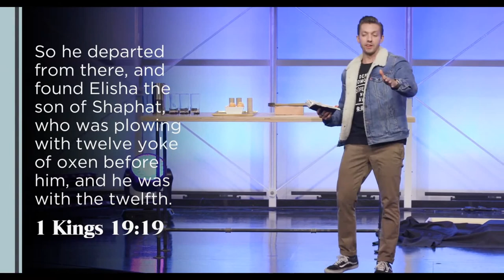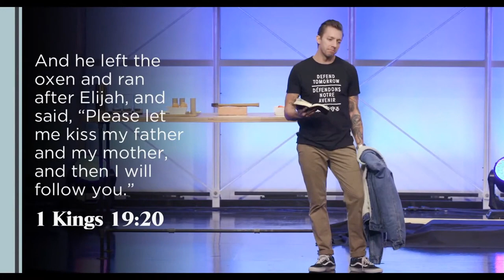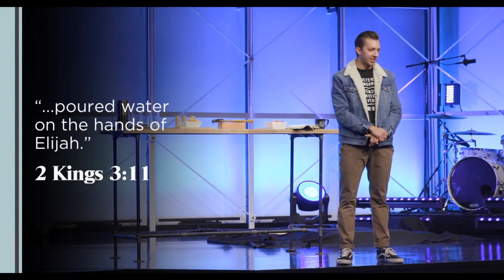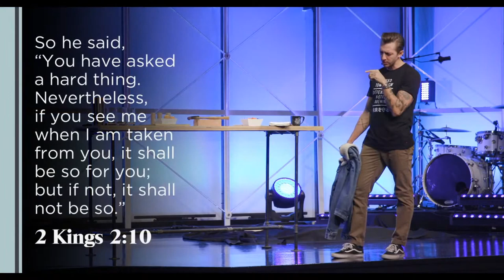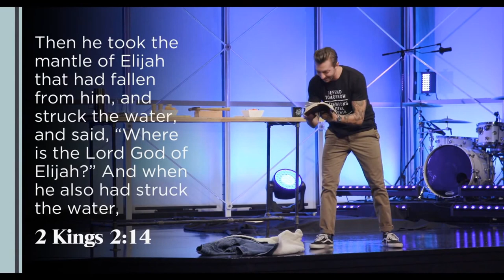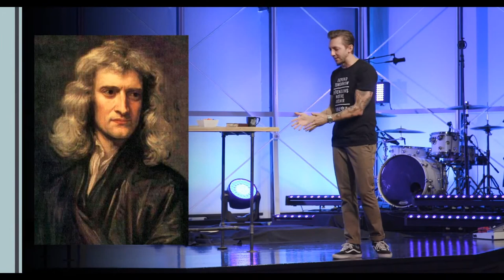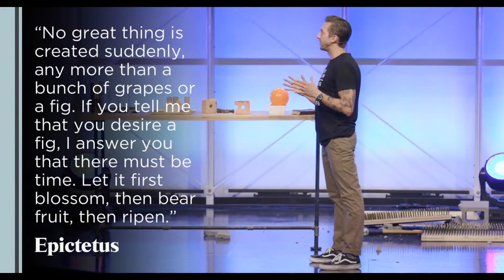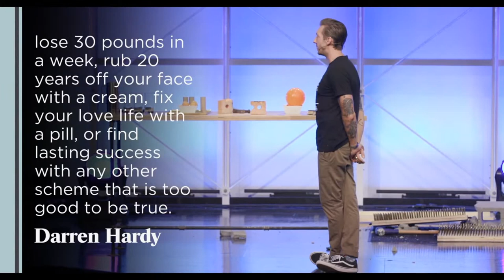In the Absence of a Crisis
As we enter into 2021, we want to do so with wider field of view than just a year. That’s why we are asking the question, “Where do you want to be in 5 years?” or better still, “Where does God want you to be in 5 years?” In week 2 of our series we are exploring how to get started with the changes that we want to make.

Want to dig a little deeper? Here's a link to some discussion questions:

Looking to get connected? Click this link to learn more about Next Step or joining a Life Group:

If you're a first time guest, we'd love to connect with you! Click this link, and we'll be in touch this week!

This message series was created by Fresh Life Church (Levi Lusko) and shared with us via LifeChurch.tv.  Thank you!